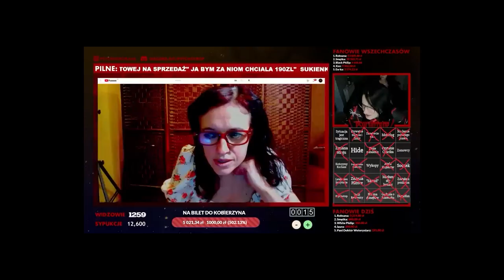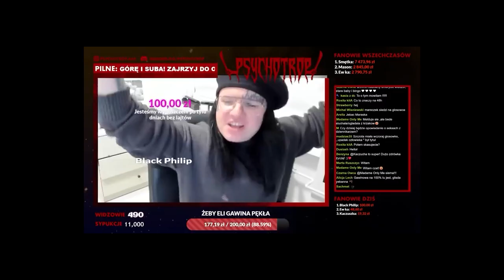ALFABET Z PSYCHOTROPEM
Podziękowania dla GiGi za tą spaniałą produkjcę !